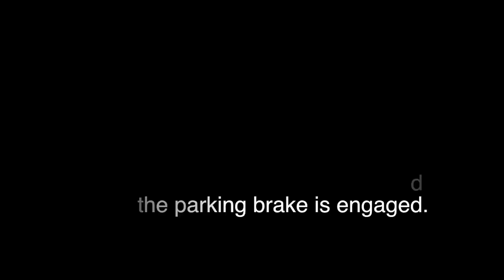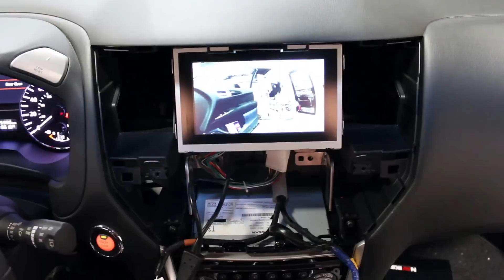Nissan Pathfinder 2013 NAVIKS Navigation Video Interface install.